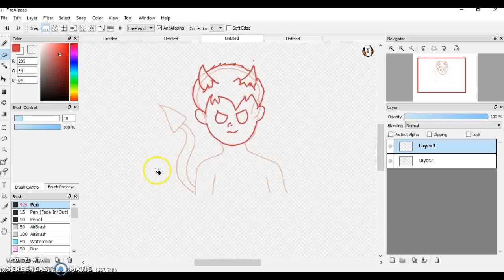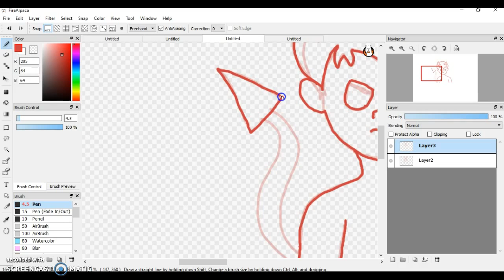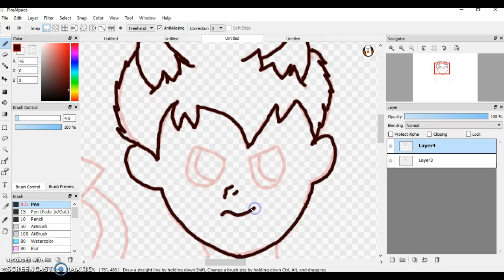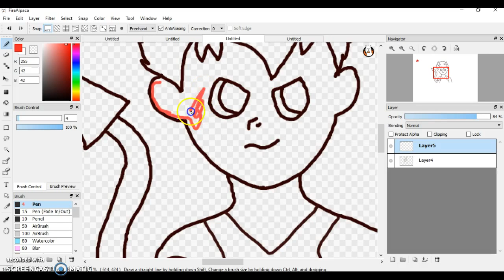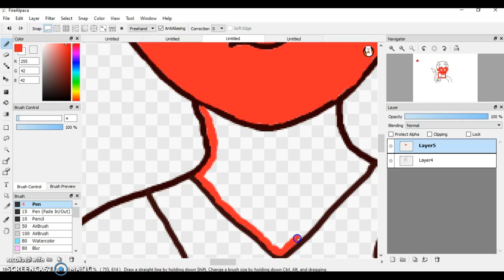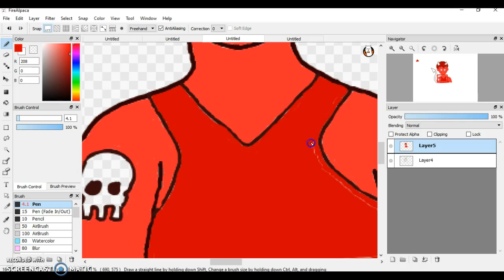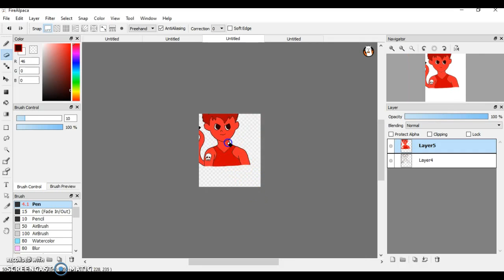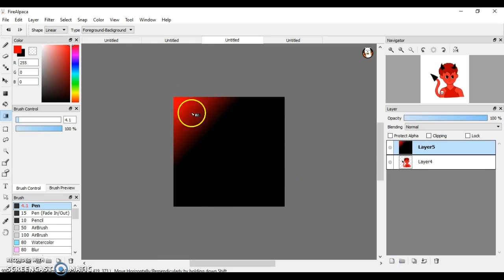Drawing Diego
Sorry if its long and boring... you can skip to the end if u want to just see him. This is the third drawing i've done but so far he is my obsoulute favorite and i think he turned out really good and i hope u think he looks good to